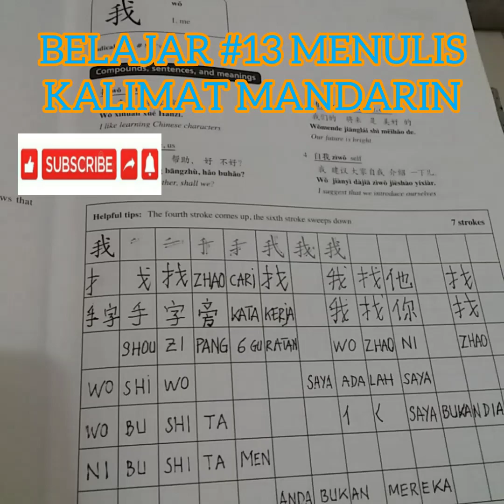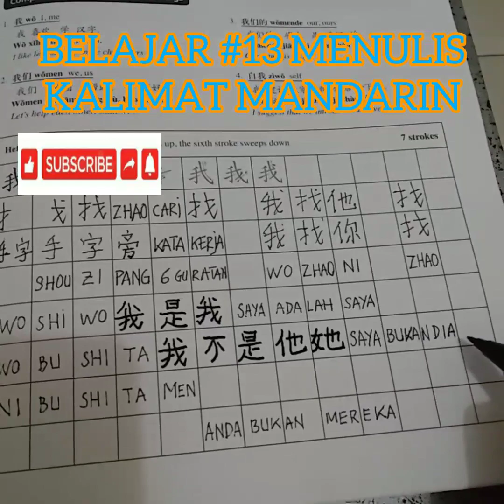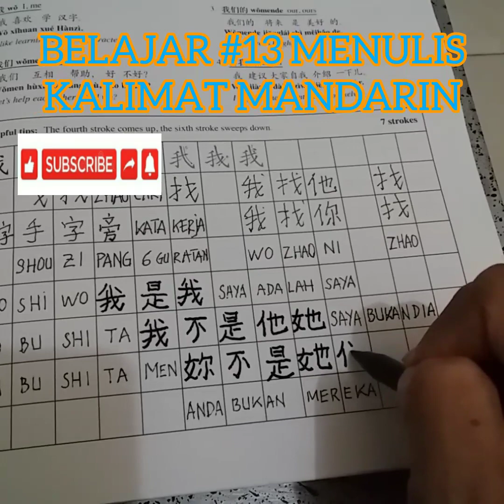BELAJAR #13 MENULIS KALIMAT SEDERHANA MANDARIN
BELAJAR #13 MENULIS KALIMAT MANDARIN SEDERHANA

Kali ke #13, kita belajar menulis rangkaian huruf huruf yang pernah kita pelajari.

Menyusun & menulis kalimat sederhana, baik tulisan tangan, maupun ketikan PIN YIN.

Kalimat sederhana, terdiri dari 3 unsur; 1. Subyek. 2. Kata Kerja. 3. Obyek.
Atau : 1. Subyek. 2. Keadaan. 3. Obyek.

Kali ini, mari kita menulis ;
wo shi wo 我是我 saya adalah saya.
wo bu shi ta 我不是他saya bukanlah dia (bisa DIA Feminin她, bisa Maskulin他)
ni 妳(bisa Feminin妳, boleh Maskulin你) bu shi ta men不是他们 (jamak) Anda bukanlah mereka (她们 Feminin).

Dan seterusnya, silakan kalian buat beberapa SUBSTITUSI Huruf huruf yang pernah kita pelajari.

Misalnya: 500 bukan 600 Wu bai bu shi liu bai.
75 bukan 90 Qi shi wu bu shi jiu shi.
Coba kalian tulis kalimat di Atas di Kolom COMMENT, sebagai P.R.

Demikian.
Terima kasih.